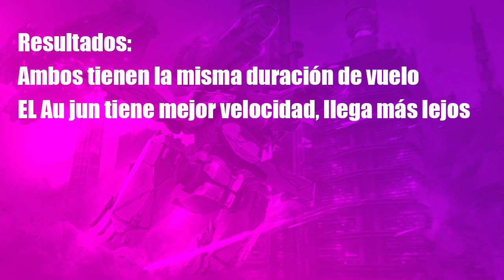COMPARACIÓN HAWK/AU JUN vs ARTHUR *épico* War Robots Test Server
Hey gente bella, hoy es un video de test server! espero que no se asusten pero el hawk con criogenicas es una bestia!